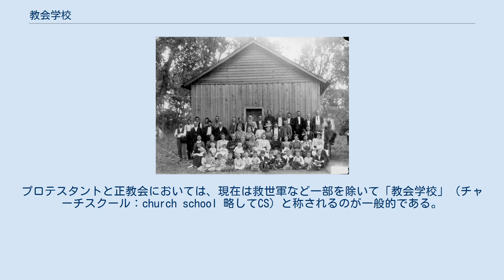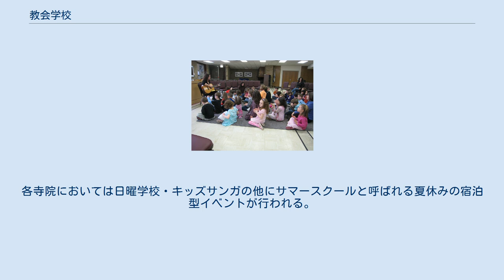教会学校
1900年頃の教会学校。
ネイティブアメリカンと白人達。
オクラホマ州インディアン・テリトリーにて。
 2008年の教会学校。
イリノイ州シカゴにて。
 教会学校（きょうかいがっこう）、日曜学校（にちようがっこう）は、キリスト教教会・仏教寺院が日曜日などに幼児や児童を集めて行う教育活動で後にそれぞれキリスト教会・仏教の各宗派が採用し普及した。
 1780年、イギリスのロバート・レイクスが個人的に宗教教育・道徳教育を施したのが起源である。
プロテスタントと正教会においては、現在は救世軍など一部を除いて「教会学校」（チャーチスクール：church school 略してCS）と称されるのが一般的である。
カトリック教会では現在でも日曜学校の名が一般に用いられる。
セブンスデー・アドベンチスト教会（SDA教会）は土曜日（安息日）に行うため「安息日学校｣と称している。 バプテストやSDA、ホーリネスなど一部の教派では成人に対しても行なわれている。 児童向けの内容は、教派内の成人の監督のもと、聖書や教会に関係のある絵や工作を作る、賛美歌（主に児童向けのもの）を歌う、子供用に書き直した聖書の物語を聞くなどの活動を行うものが多い。中学生以上を対象とするものについては、通常の聖書を使い短い説教や証を行なう。これを成人向けの早朝礼拝として扱う教会もある。 日本のエキュメニカル派、リベラル派においては、布教・伝道のため、また少子化で信徒の子どもが少ないため、一般人が気軽に足を運び易いよう七夕やハロウィン、七五三（幼児祝福として行われる）、節分、節句（こどもの日や雛祭り）など他宗教に由来する行事を一見宗教性が見られないとみなして、行事を行う教会も数多く存在する。一方、福音派では、これらの行事は異教の偶像崇拝として異端視されることがある。読み書きの勉強やキャンプ等の野外活動はいずれの教派でもなされる。 教団によっては教会学校指導の専門職「キリスト教教育主事」を置く場合もある。
日本基督教団では聖和大学で主事の養成がなされていた（かつては青山学院大学でも養成されていた）が、2013年からは幼稚園教諭や保育士養成機関である教団関係学校や教団立（東京神学大学）ならびに教団認可神学校（同志社大学・関西学院大学神学部、日本聖書神学校、農村伝道神学校、東京聖書学校）での単位取得によって受験資格を与える制度へと転換された。
 「チャーチスクール」という言葉は、進化論や同性愛など一般的な学校のカリキュラムに賛同できない者が、一般校の代わりに教会付属の学校で異なる方針の教育を受けるオルタナティブ教育の場を指す場合もある。
ホームスクーリングという形態もある。
 日本の仏教においては中世における子供の教育を担ってきた寺子屋が発祥とされており、現在でもその流れを組んだ状況である。
宗派ごとそれぞれ仏のみ教えを広め近年学校では失われつつある子供の道徳教育を行っている。
 それぞれの宗派により内容は異なるものの、主に主催となる寺院に子供達を集め釈迦・如来などの教えを子供に広める事を目的としている。
 対象となる児童は檀家・門徒・信徒の子供などであるが、寺院の息子・娘の同級生等が集まる事もある。
 浄土真宗等では近年従来から存在していた日曜学校を拡充したキッズサンガという活動を行っており、広義には日曜学校の一部とされる。
各寺院においては日曜学校・キッズサンガの他にサマースクールと呼ばれる夏休みの宿泊型イベントが行われる。